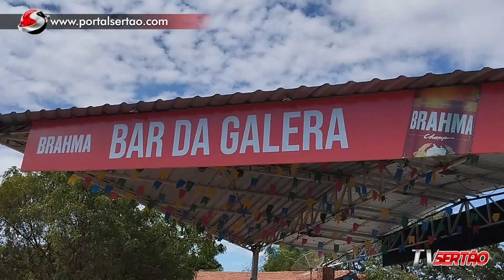Bar da Galera, destaque do ano 2023, com ótimo atendimento e ambiente familiar